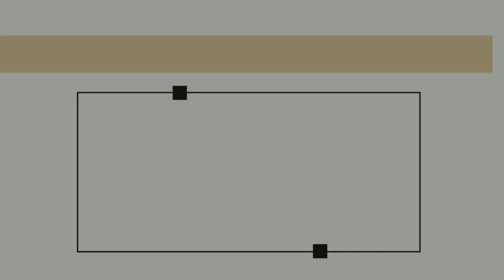GCI INDIA SUNDAY SERMON| THE TRUE SON OF GOD| PRAVEEN CHINTA